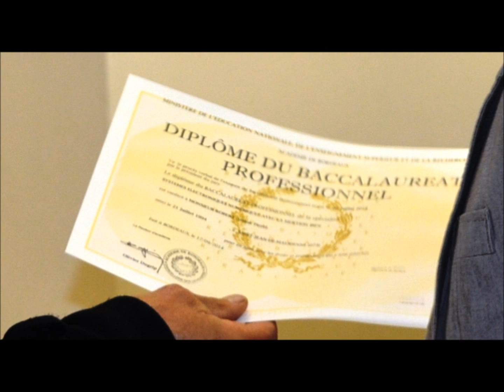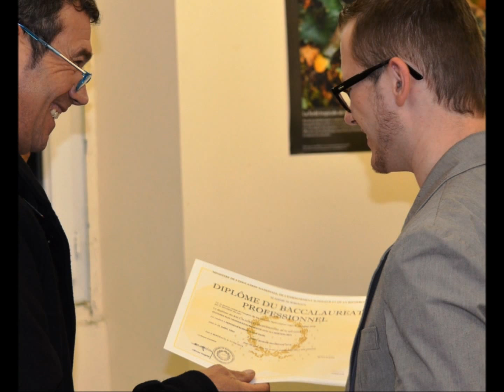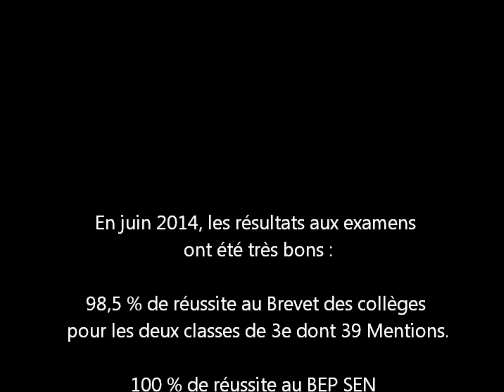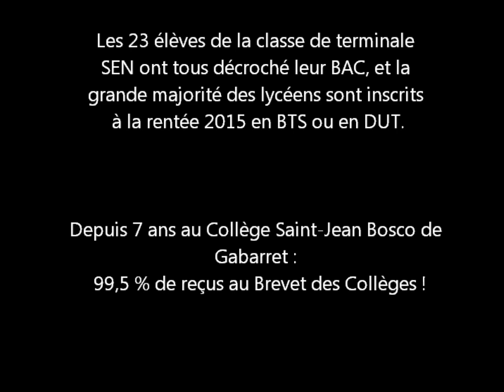Remise des diplômes à Saint-Jean Bosco de Gabarret - 28 nov. 2014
C’est maintenant devenu une tradition  à l’Ensemble scolaire privé Saint-Jean Bosco de Gabarret, la remise des diplômes obtenus par les élèves lors de l'année scolaire écoulée a rassemblé  une centaine de familles avec leurs enfants...

Vidéo réalisée par SJB40-Prod.